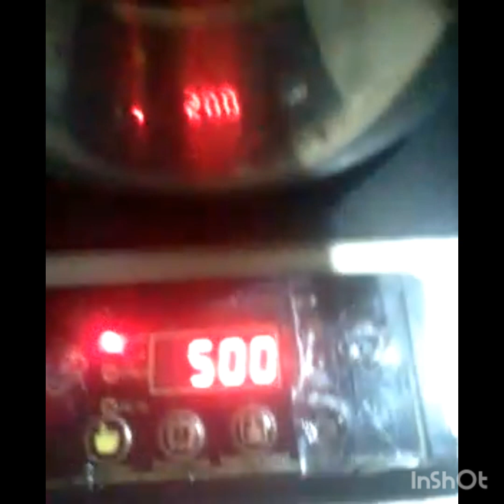সবুজ মুগডালের নিরামিষ খিচুড়ি